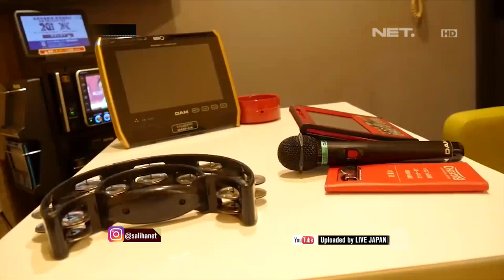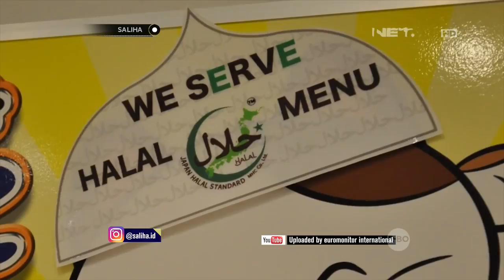SALIHA - Honpo Maneki Neko Karaoke Halal Di Jepang